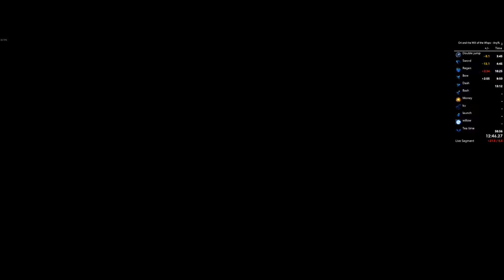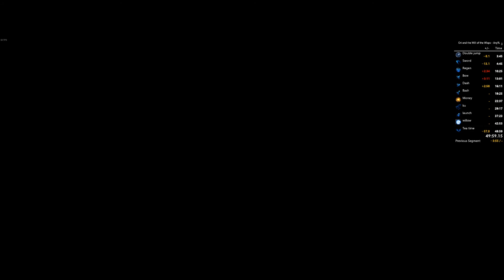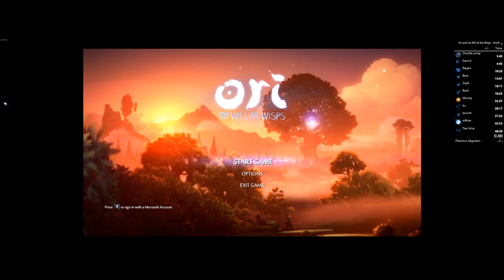Ori and the will of the wisp ANY % bad PB 20.03.2020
bad run
just wanted something here ;)